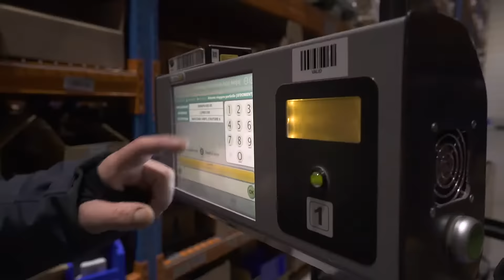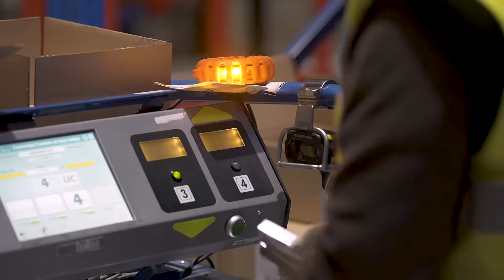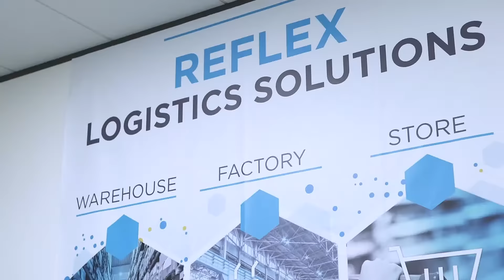Reflex: logistieke software by Hardis Group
Reflex: logistieke software en wms systeem

Reflex biedt een allesomvattend antwoord op de logistieke uitdagingen waar bedrijven voor staan in hun fabrieken, magazijnen en verkooppunten. U presteert beter, biedt kwalitatief verbeterde dienstverlening aan en kunt sneller reageren om te voldoen aan de steeds hogere eisen van internationale en geconnecteerde klanten.